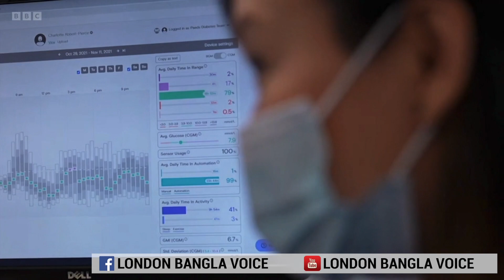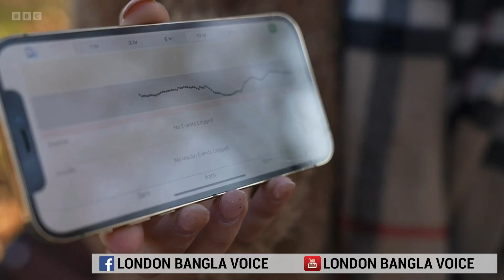সুঁই ফুটিয়ে ডায়াবেটিস টেস্টের দিন শেষ DIABETES MONITORING